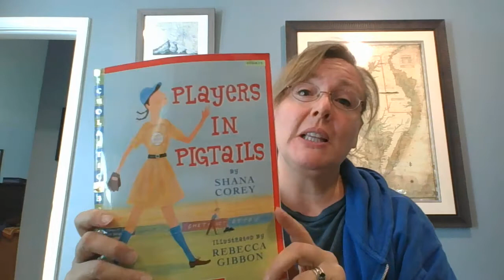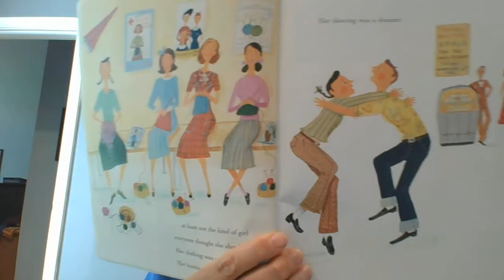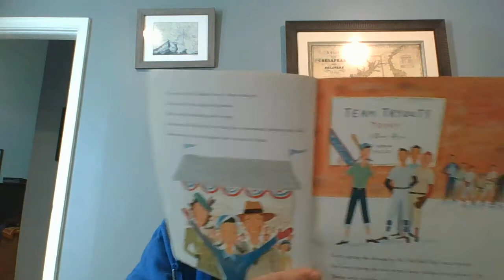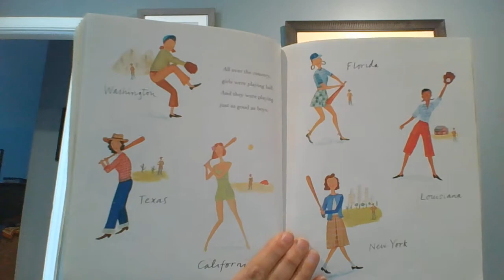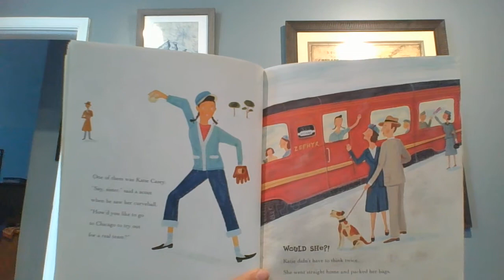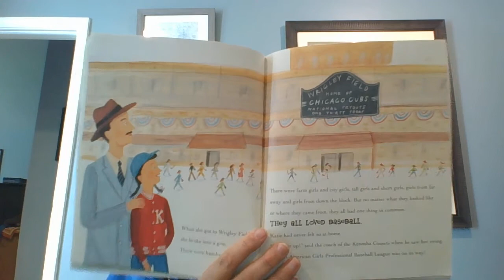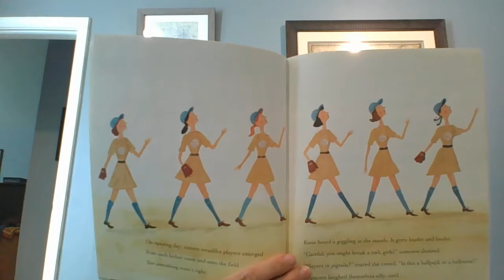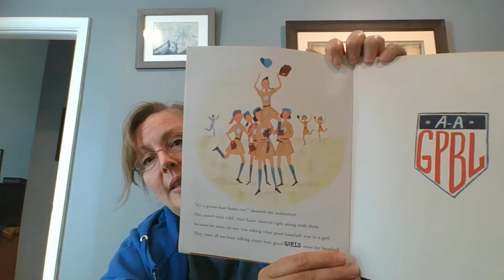Mrs Cibor Reads Players in Pigtails